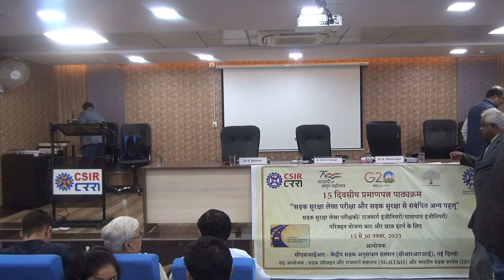Road Safety Audit || November 2023 || 15 Days Training || CRRI || Closing Ceremony-5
Road Safety Audit || November 2023 || 15 Days Training || CRRI || Closing Ceremony - Part - 5